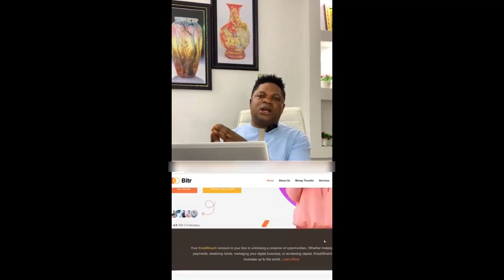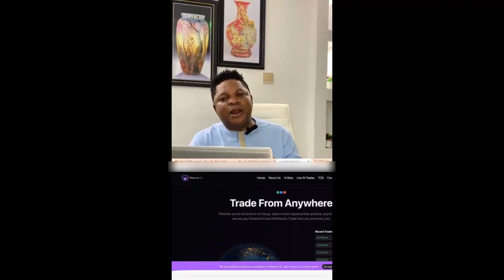MAFIA OFFER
This Offer is open for 48 hours and only for the fastest 30 persons

1. Complete access to and a training video on my newly created Online Banking Portal Scripts both front-end and backend

2. Complete access to and training video on AI Bot Trading Broker script  with front end and backend admin control

3. Complete access to and training video on my newly developed courier script and codes with front-end and backend

4. Access To Free Training on How To Get Clients For Your MAfia Offer Business

5. Free One Month Support

All these are worth over 250k if sold separately but for just the next 48 hours, I am giving this away at a discount price for only #39,999 ($60) so take advantage now!!!

TAKE ADVANTAGE NOW!

Here's how to make a payment:

👉 Nigerians should make payment of #39,999 naira to:

 Account number- Webiit Technologies Limited
BANK: Parallex Bank

after payment.

👉 Those in Ghana please make a payment of 590 GHC to:

 Christiana Korlekie Ayomu
 MTN MOMO

after payment.

👉 Those in Kenya should make a payment of 7,430 KES to:

 Caroline Mwaniki
 Network: Safaricom

after payment.

after payment.

after payment.

⚠Payment is only open for today Monday and tomorrow Tuesday Don’t miss this offer for anything

🔴🔴 All resources will be sent out straight on Wednesday by 7 p.m.